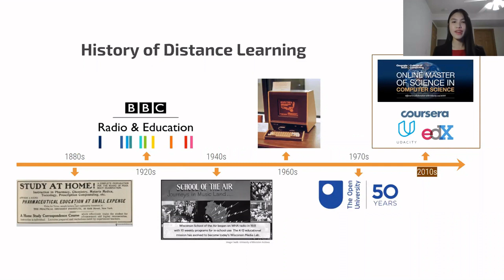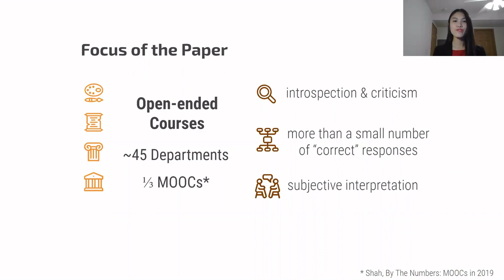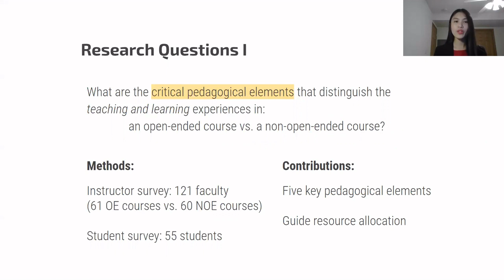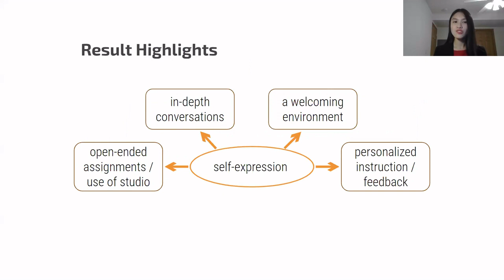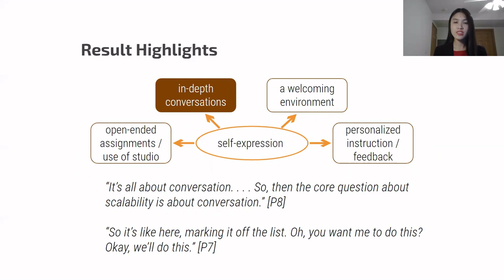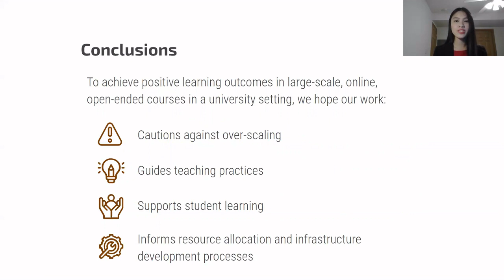'It's all about conversation:'' Challenges and Concerns of Faculty and Students in the Arts, ...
'It's all about conversation:'' Challenges and Concerns of Faculty and Students in the Arts, Humanities, and the Social Sciences about Education at Scale
Tiffany Wenting Li (University of Illinois at Urbana-Champaign); Karrie Karahalios (University of Illinois at Urbana-Champaign); Hari Sundaram (University of Illinois)

Session: Learning, Education, and Mentoring

Abstract
As colleges and universities continue their commitment to increasing access to higher education through offering education online and at scale, attention on teaching open-ended subjects online and at scale, mainly the arts, humanities, and the social sciences, remains limited. While existing work in scaling open-ended courses primarily focuses on the evaluation and feedback of open-ended assignments, there is a lack of understanding of how to effectively \textit{teach} open-ended, university-level courses at scale. To better understand the needs of teaching large-scale, open-ended courses online effectively in a university setting, we conducted a mixed-methods study with university instructors and students, using surveys and interviews, and identified five critical pedagogical elements that distinguish the teaching and learning experiences in an open-ended course from that in a non-open-ended course. An overarching theme for the five elements was the need to support students' self-expression. We further uncovered open challenges and opportunities when incorporating the five critical pedagogical elements into large-scale, open-ended courses online in a university setting, and suggested six future research directions: (1) facilitate in-depth conversations, (2) create a studio-friendly environment, (3) adapt to open-ended assessment, (4) scale individual open-ended feedback, (5) establish trust for self-expression, and (6) personalize instruction and harness the benefits of student diversity.